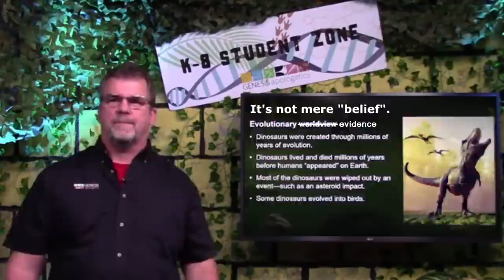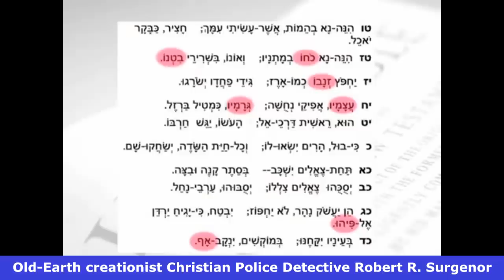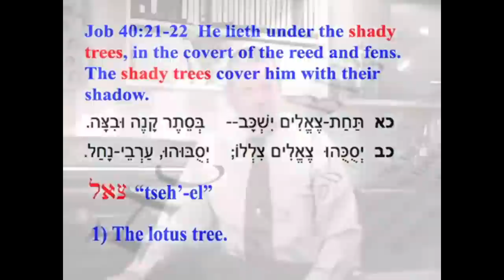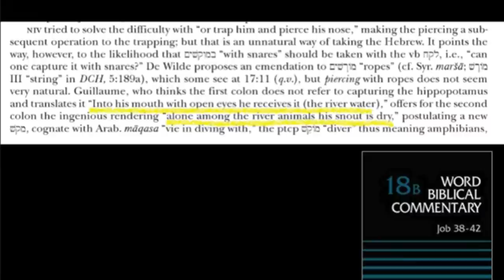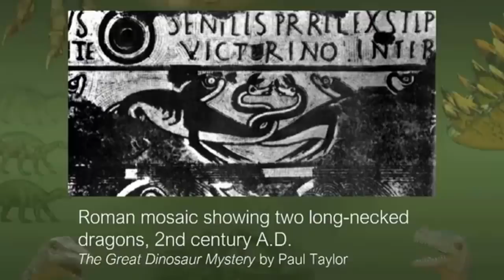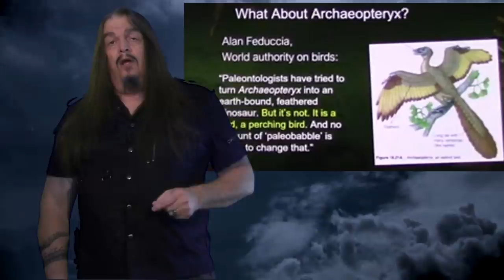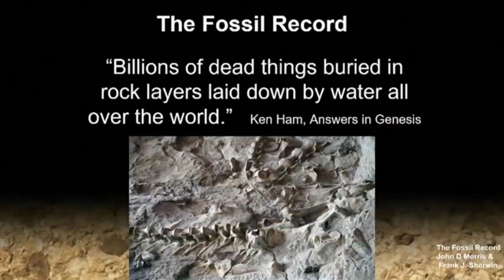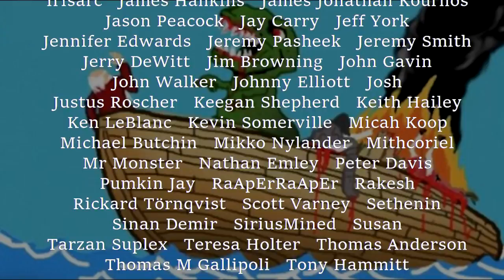Rebutting Genesis Apologetics - Dinosaurs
I cited a video by Old-Earth creationist Christian Police Detective Robert R. Surgenor, arguing against the Young Earth Creationist position regarding "The Behemoth - This is NOT a Dinosaur".
I also cited another Old Earth Creationist Christian, Dr Bart Shaw's presentation that "Behemoth is not a Dinosaur"
Here is the story of Alexander, wherein he encounters this so-called "dragon", which is actually just an impossibly huge snake.